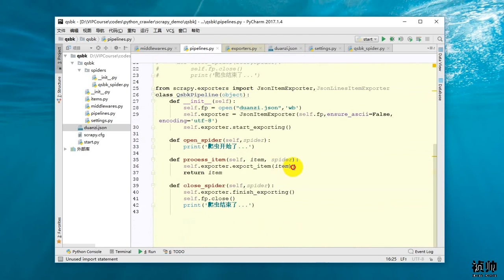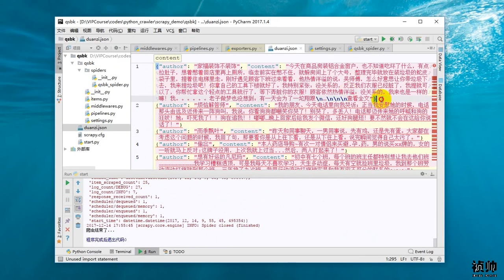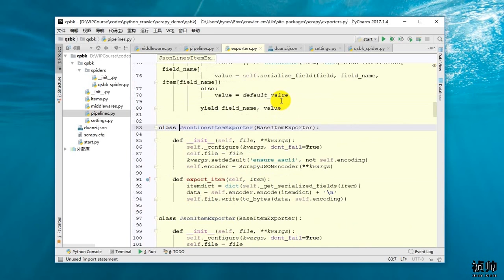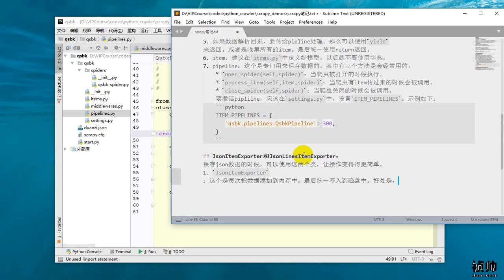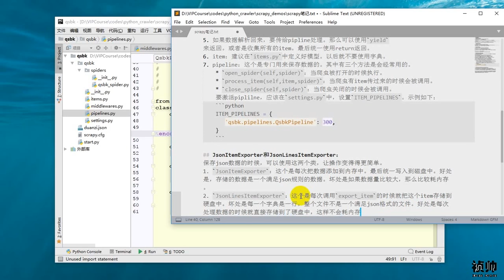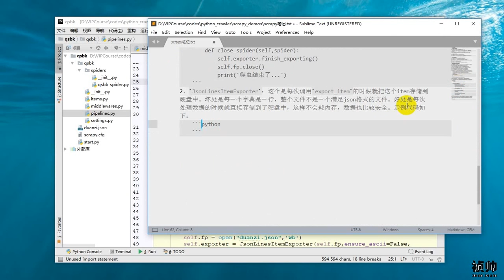25 Python网络爬虫丨06 Scrapy框架丨5 【实战】scrapy糗事百科之优化数据存储的方式